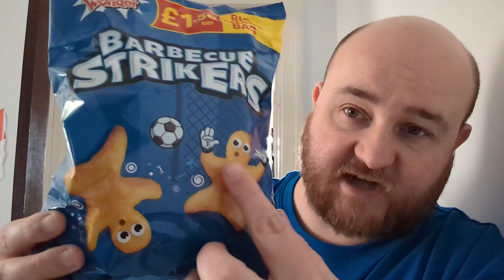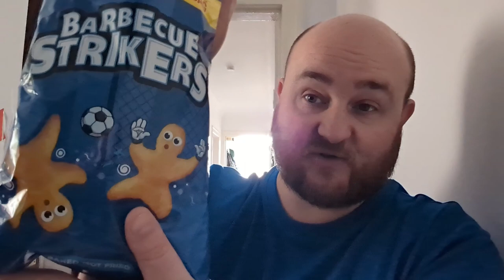Golden Wonder Barbecue Strikers -- Snack Tube